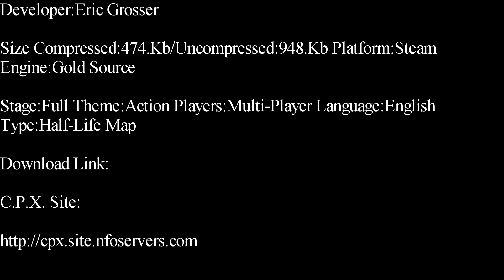Half-Life-Tauamid Deathmatch Map Showcase